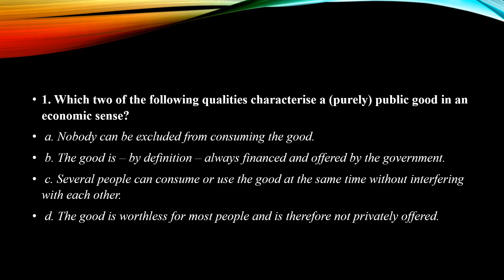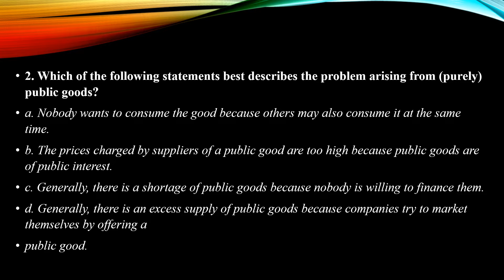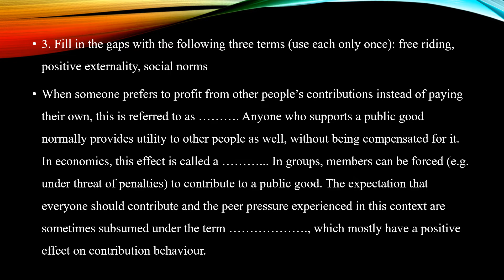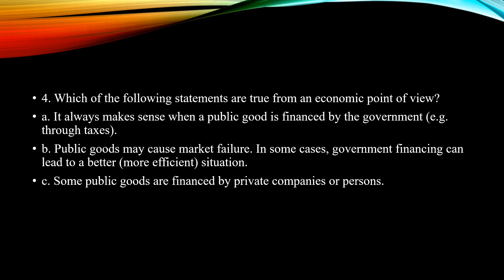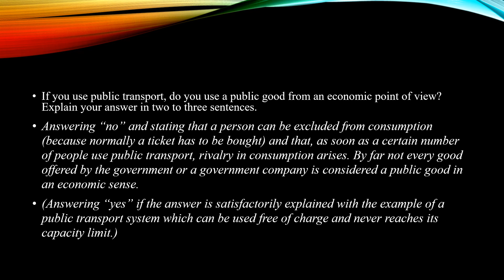الفرقة الثانية شعبة اللغة مالية عامة د /أشرف لطفي